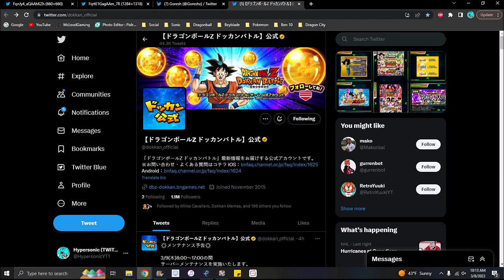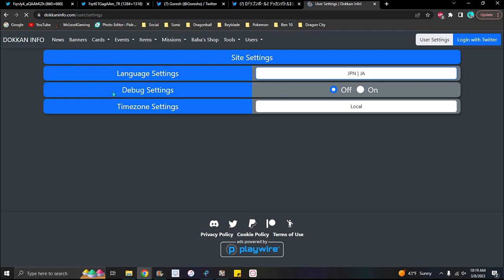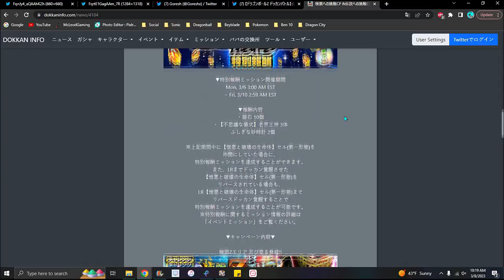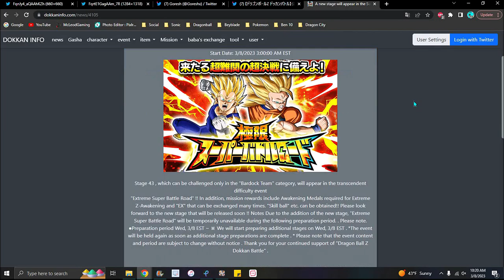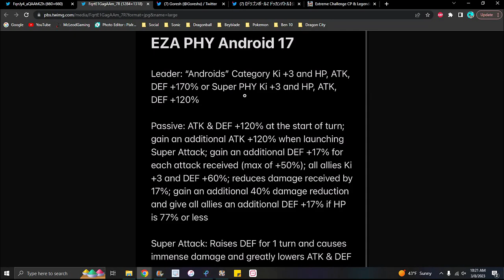YOOOOO!!! WHAT!!! ??? THE NEW PHY MVP 17 EZA INFO & DETAILS ARE HERE!!! DBZ Dokkan Battle